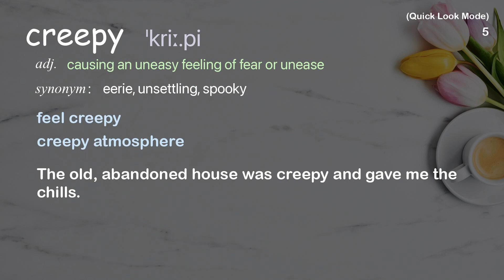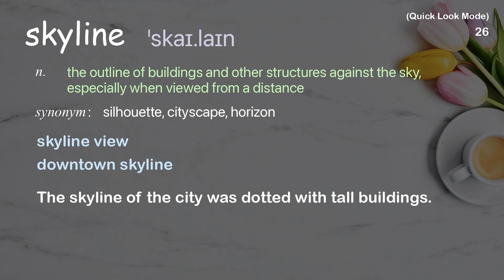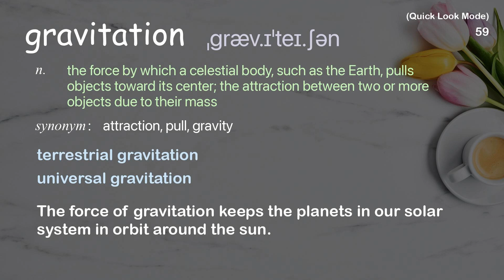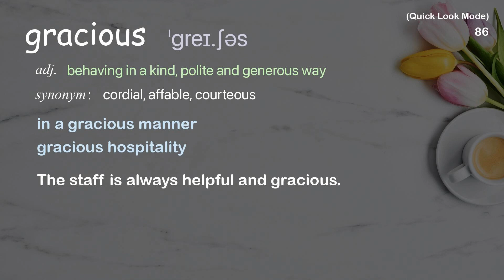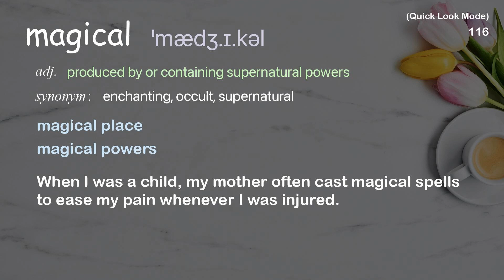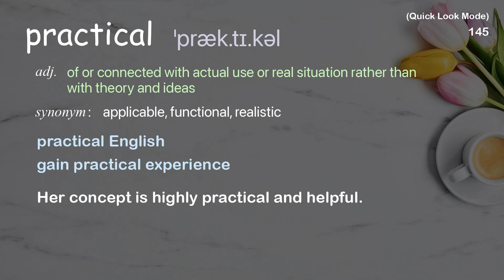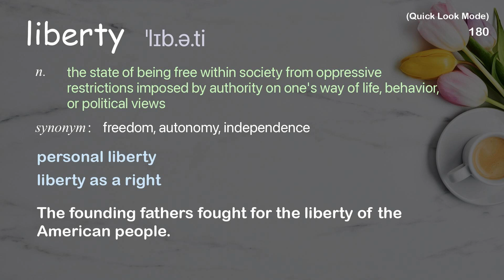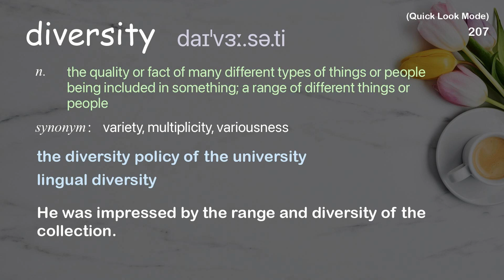208 Academic Words Quick Look Words Ref from "Why glass towers are bad for city life -- [...], TED"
■PLEASE NOTE

■Reference Source
Justin Davidson: Why glass towers are bad for city life -- and what we need instead | TED Talk